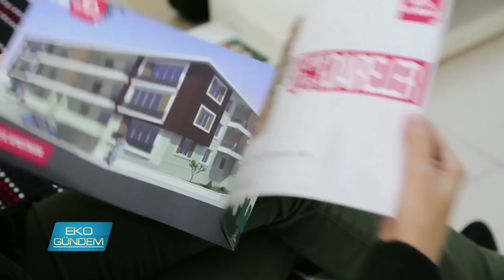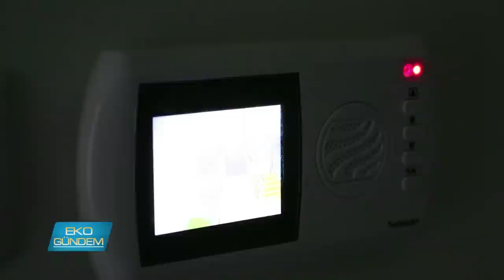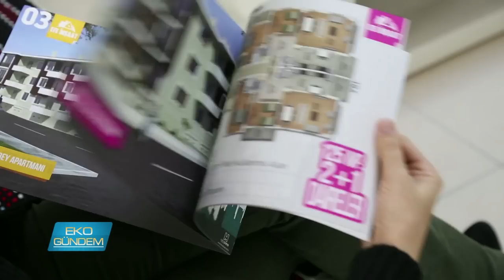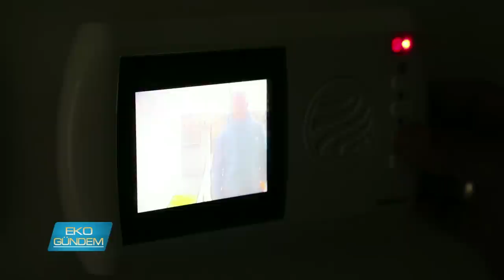Bolu Efe İnşaat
2000'li yılların başında faaliyetine başlayan, Bolu'nun nitelikli ve güvenli konut anlayışına yanıt veren Bolu Efe İnşaat, her projesini zamanından önce teslim ederek deyim yerindeyse güven inşaa ediyor..